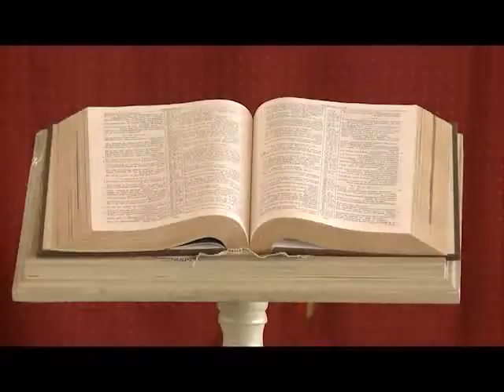Religion: centenaire de l'église méthodiste de Côte d'Ivoire